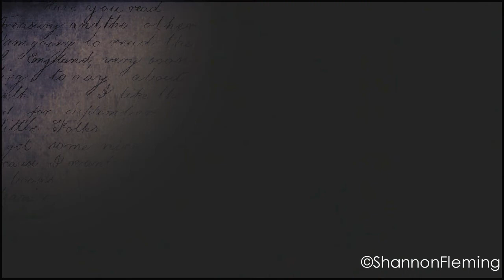Sam/Dylan/Tom ● You Found me...Lost and Insecure (CASUALTY)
slightly addicted to the song lol x
Show : Casualty
Fandom: sam nicholls | tom kent | dylan keogh
Cast: william beck , oliver coleman & charlotte salte
Sony Vegas Pro 10
Edited By Shannon Fleming
Coloured by Shannon Fleming